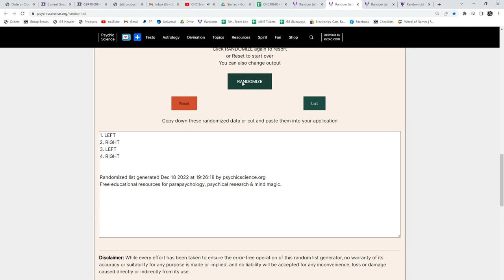20-21 Upper Deck Extended Hockey Retail 2 Box Break - C&C GB #18,698